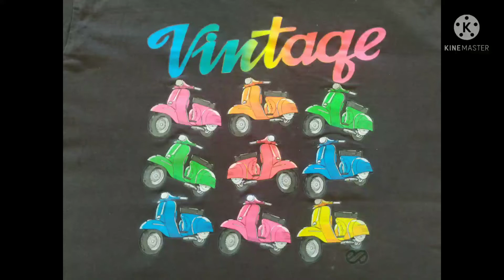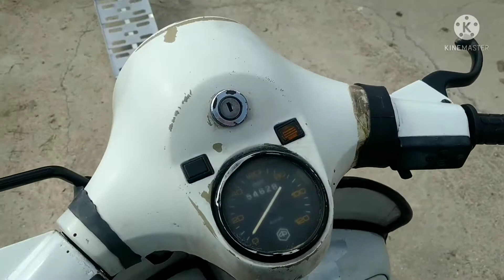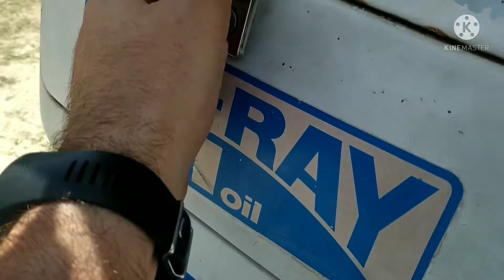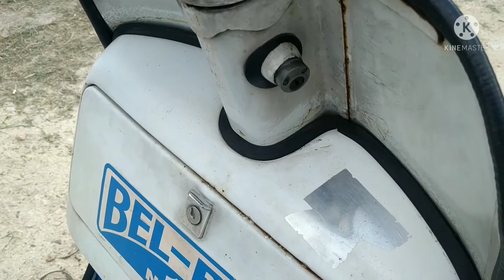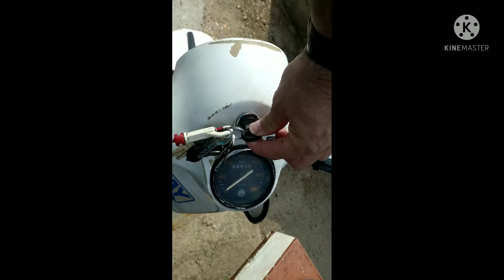Vespa p200e DN de 1984.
Aquí os muestro está Vespa nueva para la colección.
Esta de Chapa Cha'Polvo jajaja, pero de motor va bien , arranca bien y funciona todo. Que más se puede pedir???.
Ahora con tiempo habrá que intentar dejar la parte estética bien, sacar los desperfectos de chapa y bien pulir la pintura o directamente pintarla entera de nuevo.
Las llanta qué color creeir que le podía quedar bien con la carrocería de la moto Blanca???
Se agradecen sugerencias.
Un saludo para tod@s y espero os Guste.
No olvidéis Darle al Dedito para arriba 👍😅😉🛵💨.